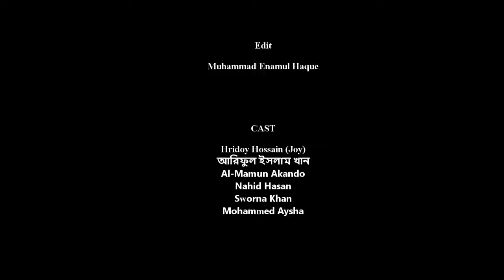BCS তাড়না Bengali Short Film 2017 Muhammad Enamul Haque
This is the short film of a young guy from Bangladesh who suffered a lot through the new Bangladeshi trend about BCS.